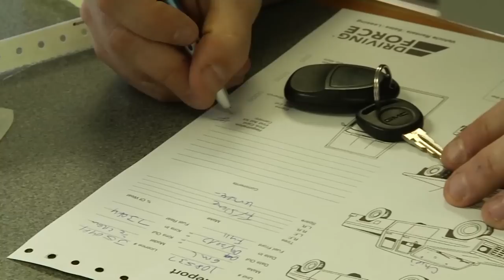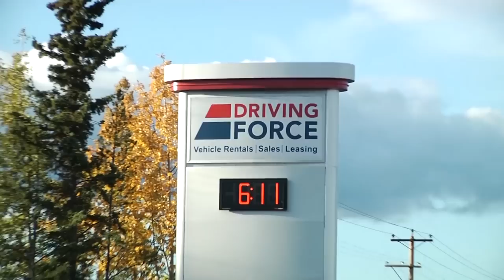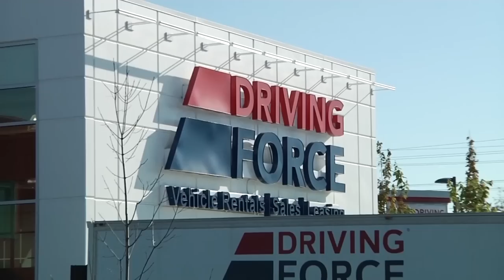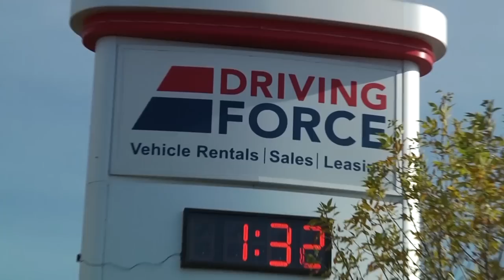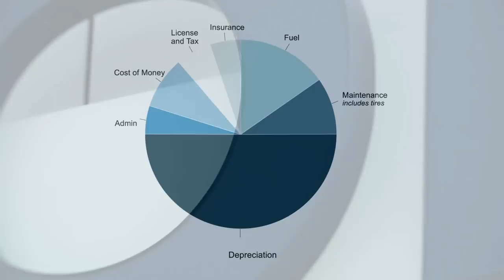DRIVING FORCE Corporate Video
DRIVING FORCE 2014 Corporate video